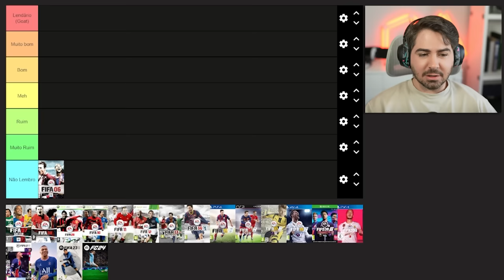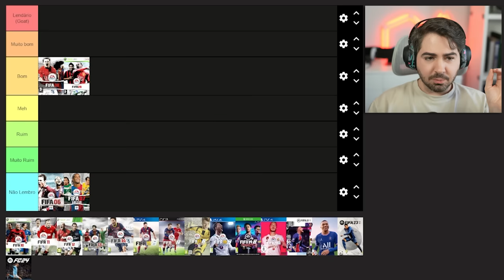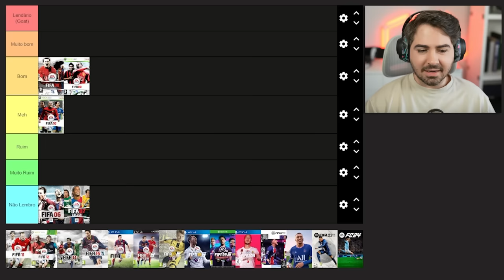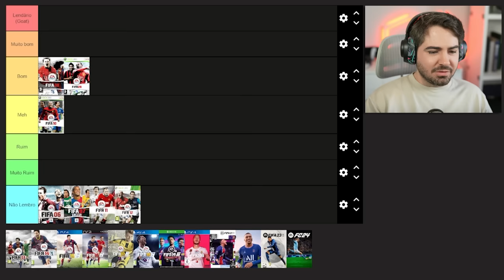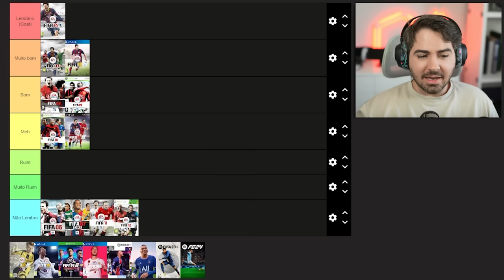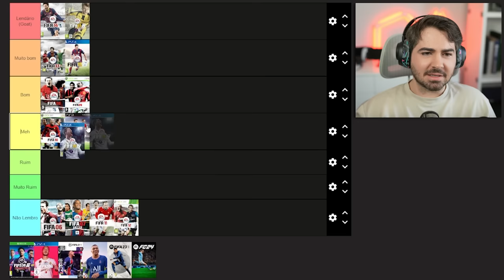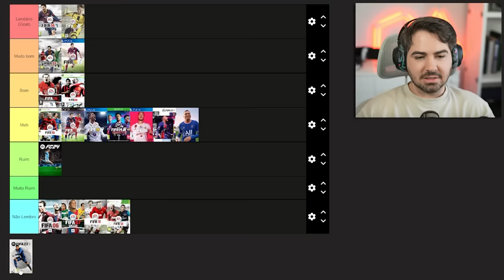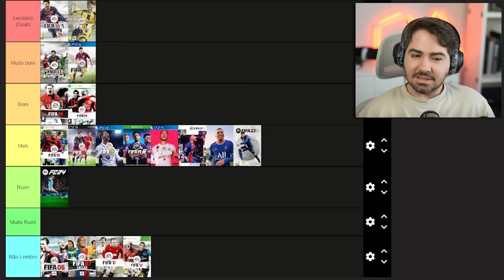CLASSIFIQUEI OS PIORES E OS MELHORES FIFAS! TIER LISTA FIFA/EA SPORT FC 24